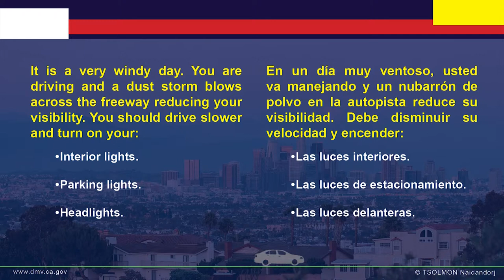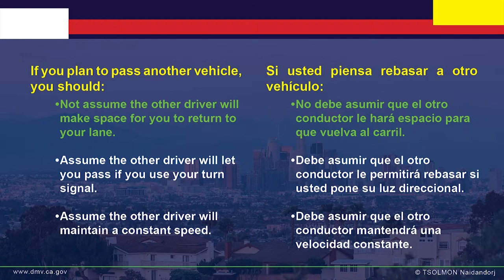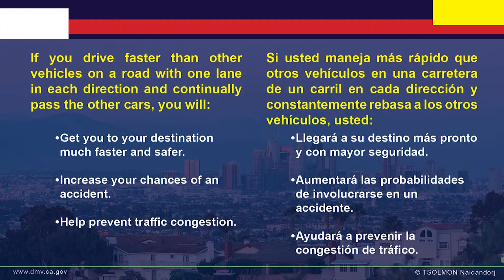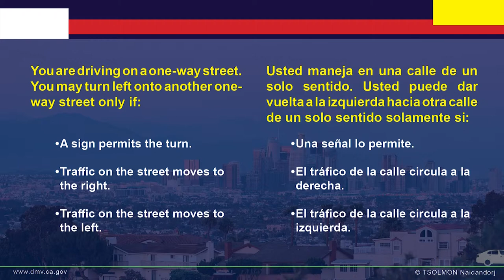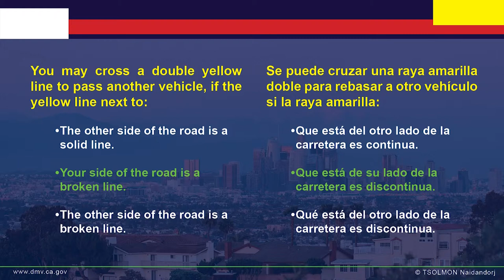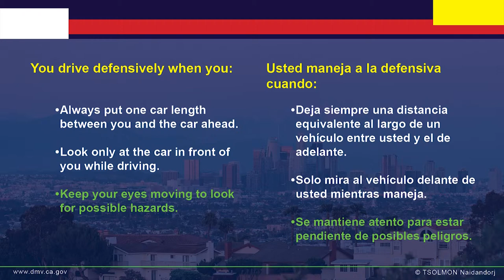Muestra Clase C DL Prueba 04 con audio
Ejemplos de pruebas de conocimiento de licencia de conducir